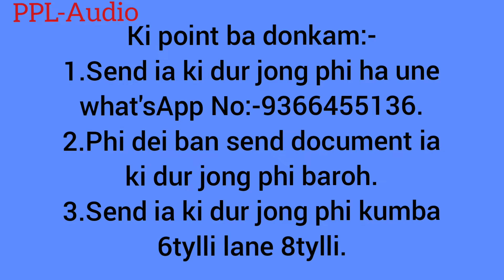Online Photos Contest 2022, Kiba kwah sa ia shim bynta.